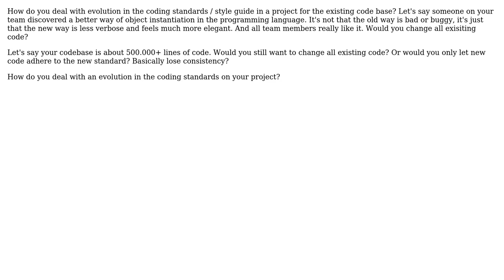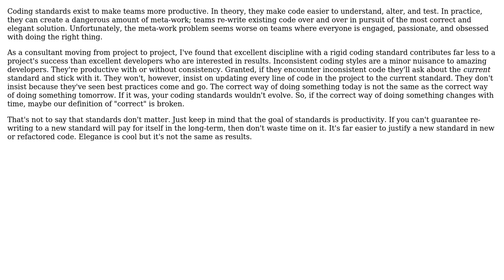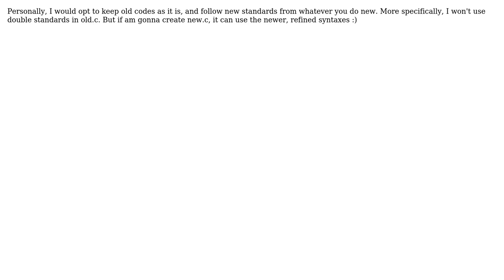Software Engineering: Evolution in coding standards, how do you deal with them? (5 Solutions!!)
Software Engineering: Evolution in coding standards, how do you deal with them?

With thanks & praise to God, and with thanks to the many people who have made this project possible! | Content (except music & images) licensed under CC BY-SA | Music | Images & others | With thanks to user Wolf user Ward Bekker user rsp user mrwooster user Corbin March user Barun user Bart van Ingen Schenau and the Stack Exchange Network Trademarks are property of their respective owners. You are responsible for your own actions.